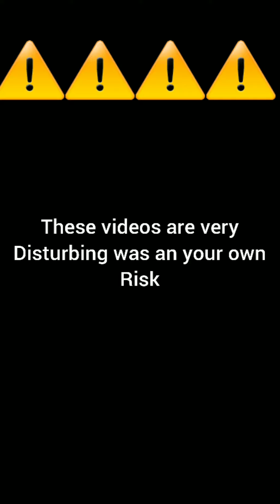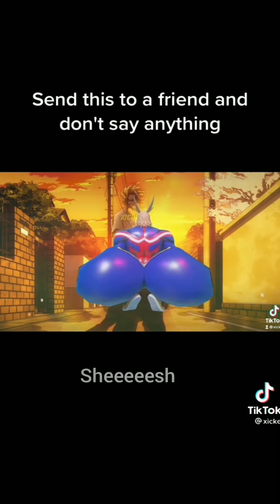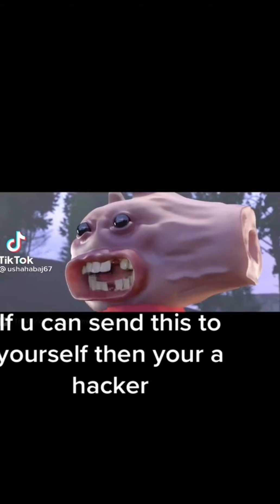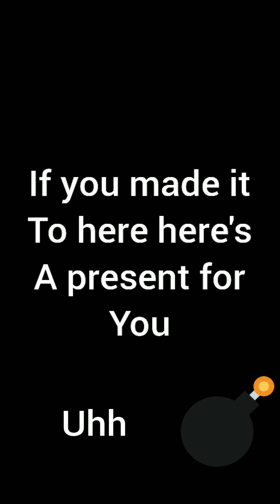Disturbing video's I found on tik tok